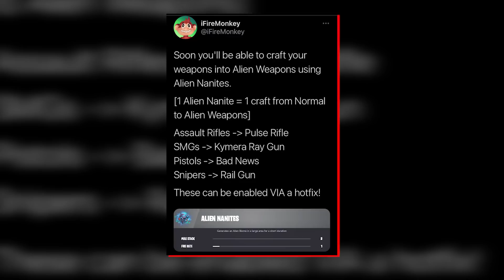This Leaked Fortnite Item Will BREAK THE GAME! - Fortnite Funny Moments! #1307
The brand new leak shows the Nanite Alien item is super op! In today's new Fortnite update video, we have put together some of the funniest fails, top WTF moments, and insane clips from the new season. Fortnite Funny and WTF Moments! 1307! New map, secrets, dances, challenges, new locations, new skins, new weapons, and more! Can we smash 5,000 likes for Episode 1308 Tomorrow?

Here's Episode 1306 of Fortnite Funny Moments if you haven't seen it!

DeejayHill_
Souedanjamal
superior_midnighttutm_
S.R.N.F Milk
charltonloony- yt
Ne4RLessLY
Teddyperez157

1. Taste It
2. Last Summer
3. Heaven
4. All Night

2) Upload your clip and tell us how to credit you. As simple as that!